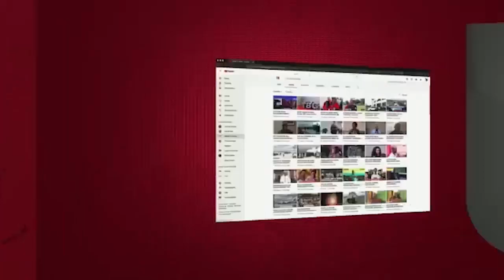UTAPENDA! UKAKAMAVU wa ASKARI POLISI WAKIHITIMU MAFUNZO YAO SSGT na SGT...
Jumla ya wahitimu 557 kutoka chuo cha Maafisa wa polisi kidatu mkoani Morogoro wameitimu mafunzo ya uongozi mdogo ngazi ya staff sajent SSGT na sajent SGT kozi namba 2 ya mwaka wa 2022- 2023 ambapo  wametakiwa kuwa waadilifu kwa kujenga mifumo imara kwa maendeleo ya jeshi la polisi kwa kutijiusisha na rushwa